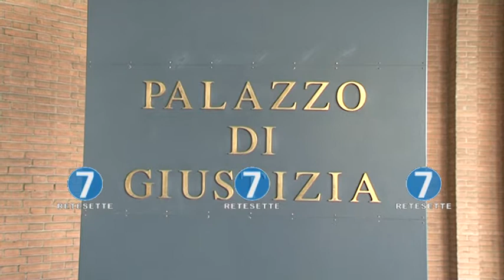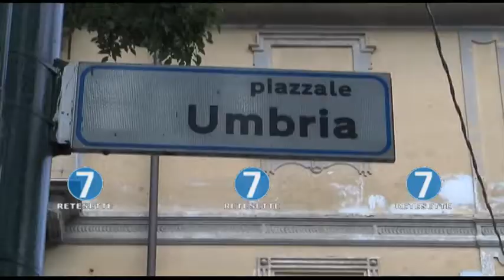AGGIORNATO A OTTOBRE IL PROCESSO PER LA MORTE DI ANDREA SOLDI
E’ stato aggiornato al 23 ottobre il processo per la morte di Andrea Soldi, il 45enne torinese malato di schizofrenia morto il 5 agosto 2015 in piazzetta Umbira, durante un ricoverato forzato. Il processo si è aperto a oltre due anni dalla morte dell’uomo e vede come imputati tre agenti di polizia municipale e un medico psichiatra, accusati, secondo la tesi sostenuta dalla pm , di omicidio colposo.